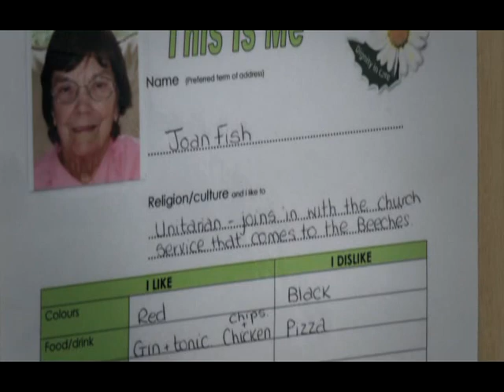NHS Leadership Awards Finalist NHS Tameside & Glossop Dignity in Care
In its first year the Tameside & Glossop Dignity in Care Partnership improved patient satisfaction in care homes and in-patient units to 85%. The Primary Care Trust (PCT) led this unique multi-disciplinary partnership approach to Dignity in Care and is now rolling out delivery to community clinics.